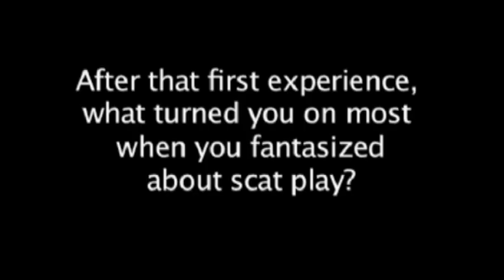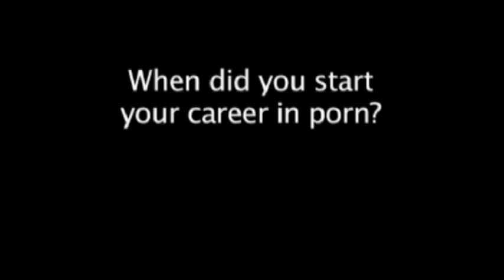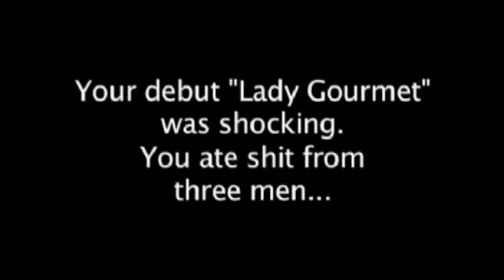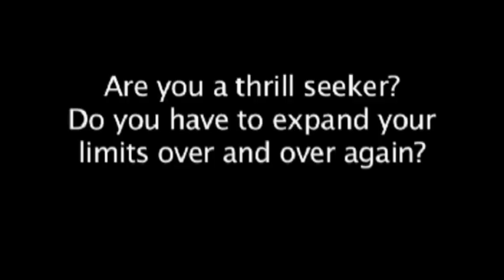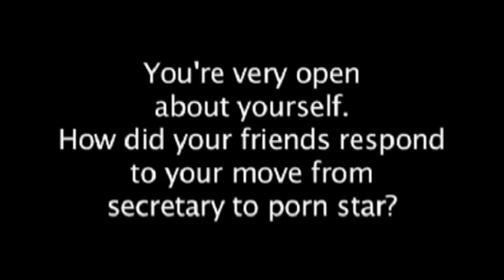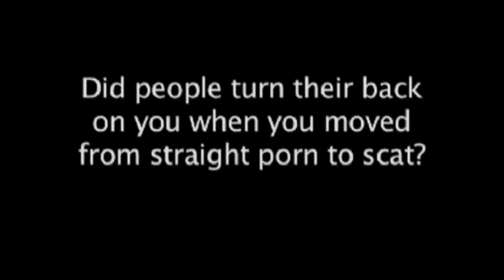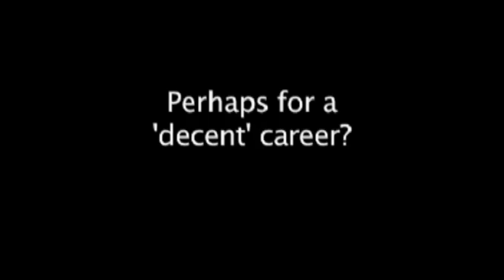Deep Inside Veronica Moser's Mind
Interview with scat porn star Veronica Moser
Interview mit Kaviar-Pornostar Veronica Moser

A rare interview with the Austrian porn star Veronica Moser. A legend in the most perverted pornography ever - SCAT. In this interview she talks about her long carrier as the undisputed scat pornstar. She also talks about why she likes eating scat, and why she belives it to be the most delicious dish available for human beings.